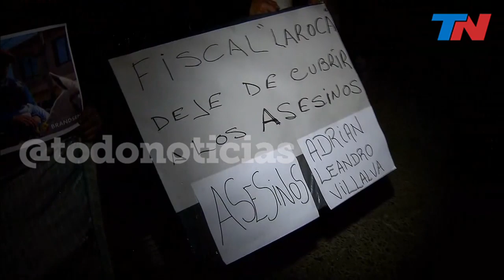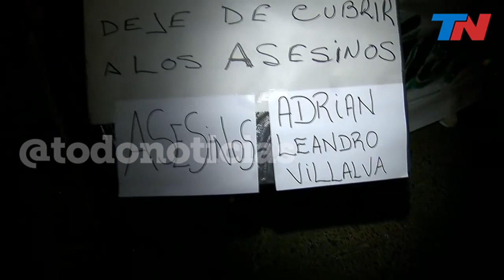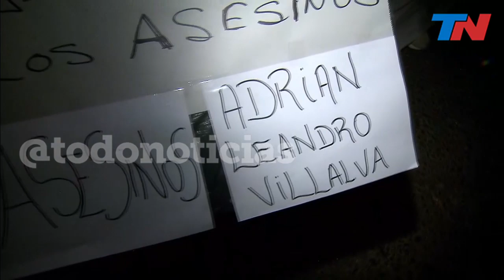Lo asesinaron delante de su sobrino: su familia cree que fue "un error"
Gabriel Marcelo Espinoza tenía 24 años y un hijito de un año y medio. Lo mataron a tiros delante de su sobrino y su familia cree que lo ejecutaron por error.
Gustavo, su hermano: "Lo mataron como un perro, de cuatro disparos. Ni llegó a bajarse de la moto. El tipo le dio tres tiros más.  La persona que habrían estado buscando, al que iban a matar, sería mi otro primo: siempre tuvo conflicto con esa gente. No hay detenidos pero las pruebas están todas".